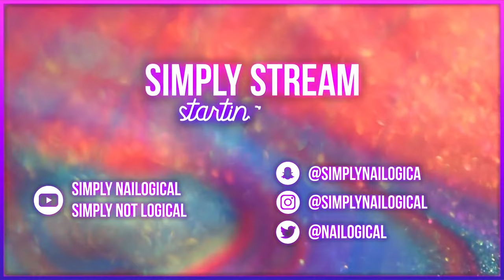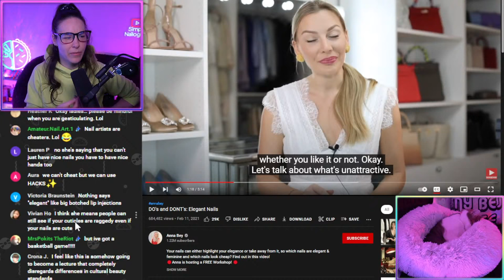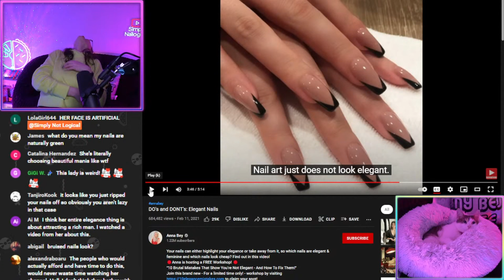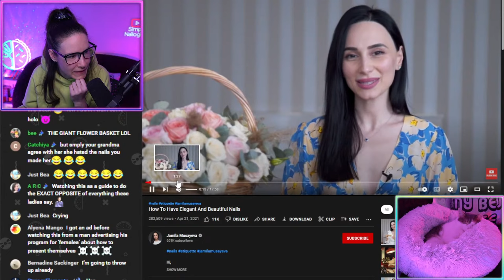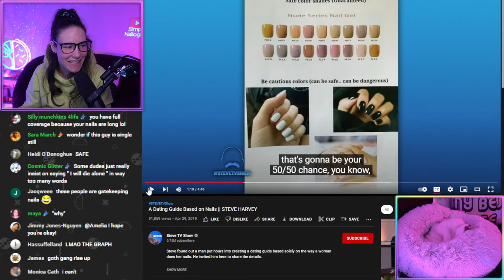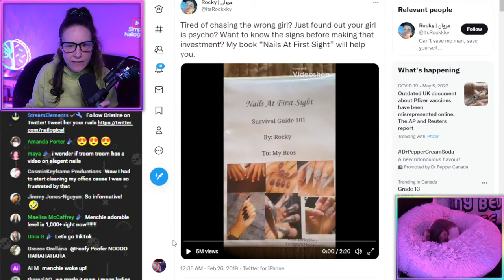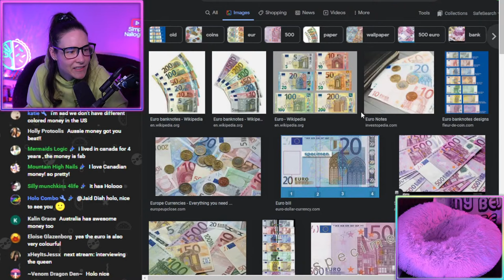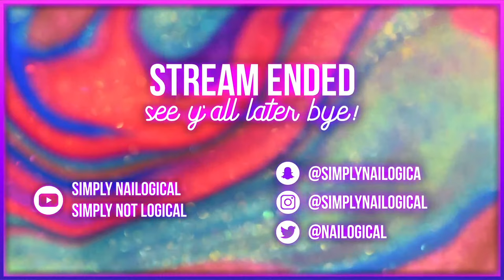SIMPLY REACTS: Elegant vs. Tacky Nails💀 🔴LIVE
HOLO THERE! Today we are doing Simply reacts💯 to videos and content about "elegant" nails.. we'll find out whether I am tacky according to elegant etiquette teaching standards🥲. Submit links to content you want me to react to in the #🤠react-content channel in Discord
See you in the chat👀

00:00 - Stream starting soon
03:37 - HOLO! Stream starts and Simplyreactlogical returns 👩‍💻
05:25 - Beyyyn brings tea
08:55 - Poll: Does chat think their nails are tacky or elegant?
13:59 - DO’s and DONT’s: Elegant Nails by Anna Bey
52:49 - How To Have Elegant And Beautiful Nails by Jamila Musayeva
01:06:29 - A Dating Guide Based on Nails by Steve Harvey
01:29:50 - Nails At First Sight: Survival Guide 101 by Rocky 💅
01:39:10 - Queen Elizabeth II’s favourite manicure 👑
01:46:57 - Whose money is the tackiest?
01:49:22 - Poll: Which payment method does chat use the most? 💸
01:52:46 - What Nail Shape Fits your Personality Quiz
02:03:34  - Stream ends; see y’all later, chai!👋